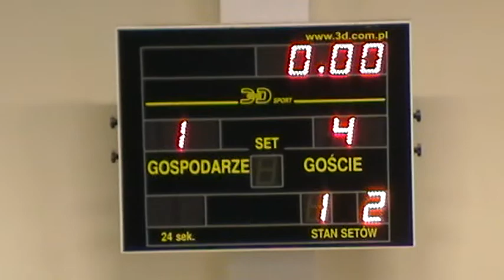Kirchoff Mielec (Mielec) -- Radtur Krosno (Krosno) 2